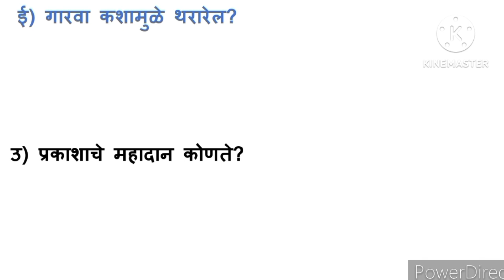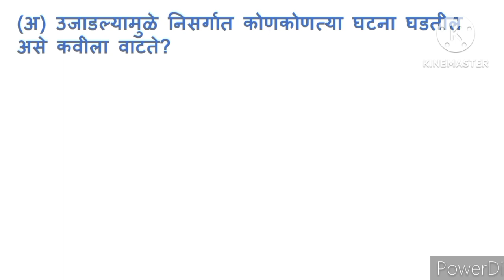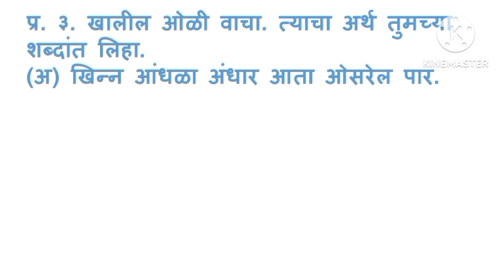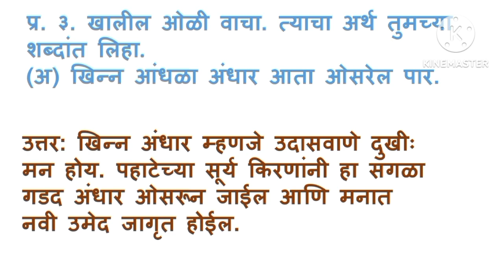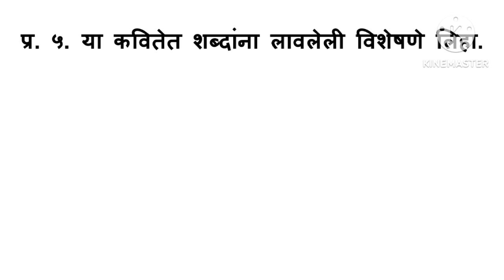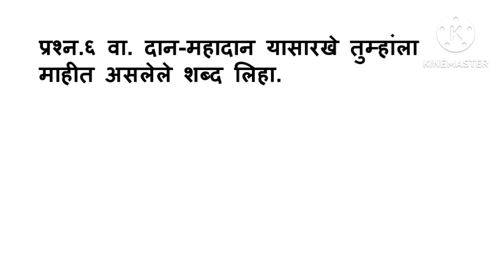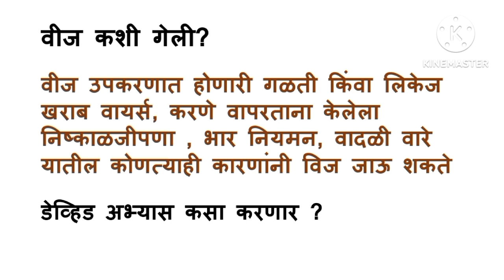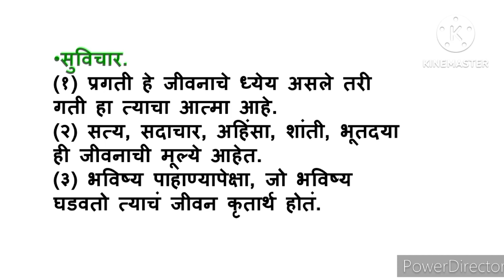आता उजाडेल स्वाध्याय इयत्ता सहावी | आता उजाडेल प्रश्न उत्तरे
आता उजाडेल स्वाध्याय
इयत्ता सहावी मराठी स्वाध्याय
इयत्ता सहावी मराठी प्रश्न उत्तरे आता उजाडेल कविता
आता उजाडेल कविता प्रश्न उत्तरे
आता उजाडेल कविता प्रश्न उत्तरे इयत्ता सहावी
इयत्ता सहावी प्रश्न उत्तरे मराठी
इयत्ता सहावी मराठी प्रश्न उत्तरे